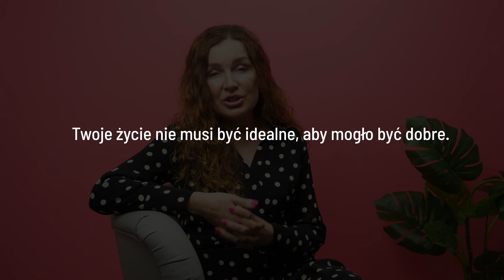WYSTARCZAJĄCO DOBRA cz.1.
Twierdzę, że jesteś wystarczająco dobra, by cieszyć się sobą i swoim życiem, by coś sensownego stworzyć, by coś wartościowego robić, by rozsiewać dobro, by się spełniać. Opowiadam trochę o perfekcjonizmie, trochę o porównywaniu się, trochę o naszym potencjale i o rozwoju.

Montaż: Krzysztof Persona